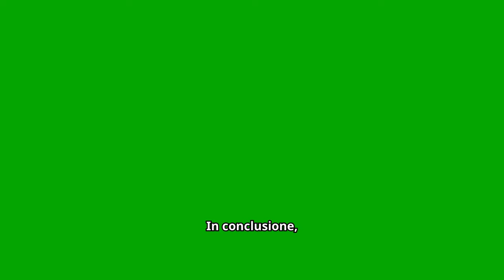Endless Love Anticipazioni , SHOCK..Lei e' l'ULTIMA persona ad aver visto Ozan VIVO !!!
Scopri le anticipazioni di Endless Love: SHOCK... Lei è l'ULTIMA persona ad aver visto Ozan VIVO! In un drammatico colpo di scena, la trama si infittisce quando Ozan, creduto morto, rivela segreti inaspettati. La tensione cresce mentre i personaggi affrontano il dramma e le conseguenze delle loro azioni. Non perdere gli sviluppi di questa avvincente soap turca, dove ogni episodio riserva sorprese e colpi di scena emozionanti!